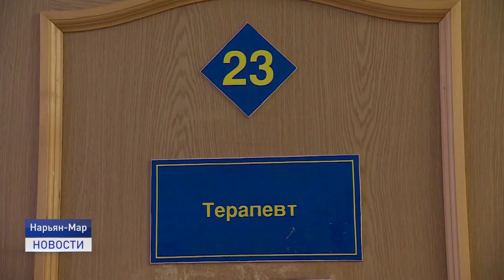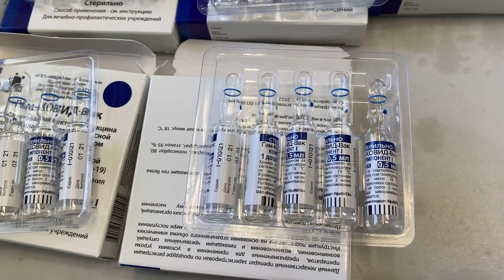ПРЯМАЯ ЛИНИЯ ПО ВОПРОСАМ COVID-19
В регионе продолжает действовать режим повышенной готовности. Прибывающие в субъект граждане должны предоставить либо паспорт вакцинации, либо справку о перенесенном заболевании Ковид-19, либо документ с результатами ПЦР-тестирования. В связи с этим у населения появляется все больше вопросов. В числе самых популярных - о режиме самоизоляции по прилете. Ответы на них в ходе прямой линии озвучили руководитель департамента здравоохранения, труда и социальной защиты населения Елена Левина и заместитель руководителя регионального управления Роспотребнадзора Светлана Брылева.